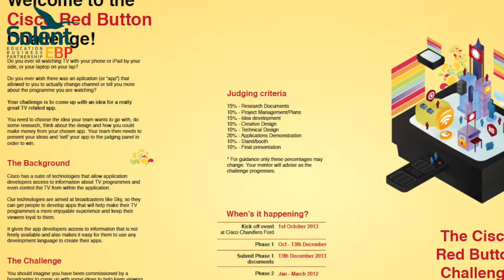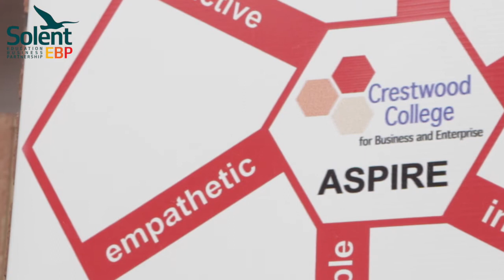Amazing People Awards 2014 Eastleigh College & Pranjali Malhan